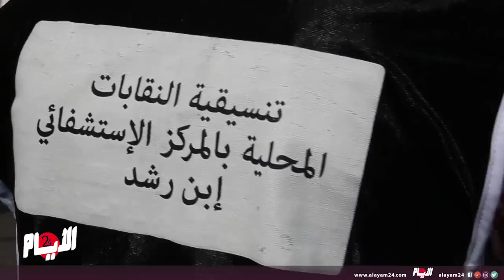شغيلة مستشفى ابن رشد يصعدون نضالهم حتى الحصول على تقاعد بدون تمييز